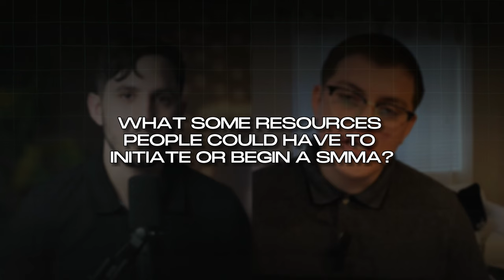Number 1 Online Business in 2024! (Millions In A Year) | Social Media Money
Unlock the power of social media to elevate your brand and drive unprecedented growth with our innovative social media marketing solutions. Our tailored strategies are designed to captivate your audience, spark engagement, and convert followers into loyal customers. By leveraging cutting-edge analytics and industry insights, we craft compelling content that resonates with your target demographic across all major platforms. From strategic planning to real-time monitoring, we ensure every campaign is optimized for maximum impact and ROI. Experience the difference of profitable social media marketing and take your brand to new heights today